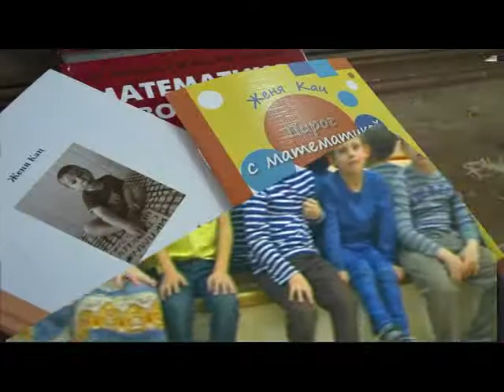11 Volna po kolenkam